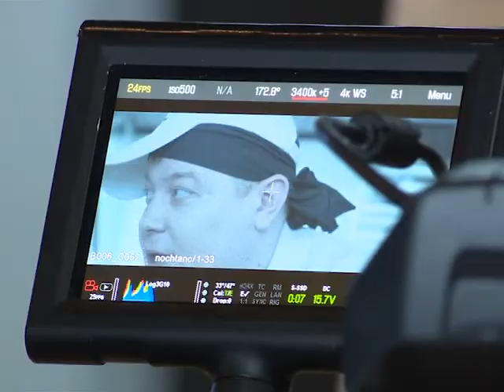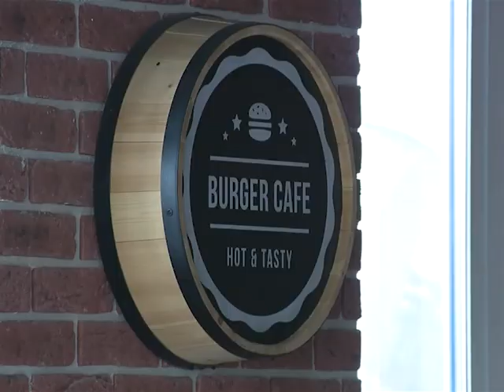Камера, мотор!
В одном из кафе города Лабытнанги проходят съемки сериала.